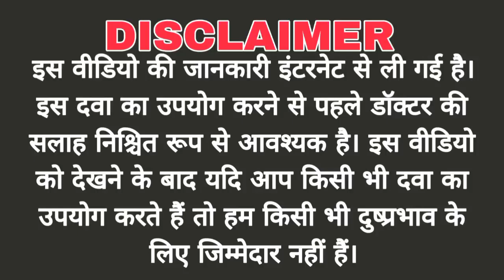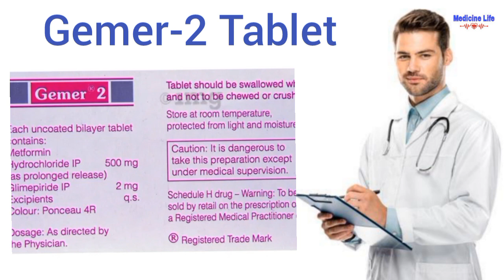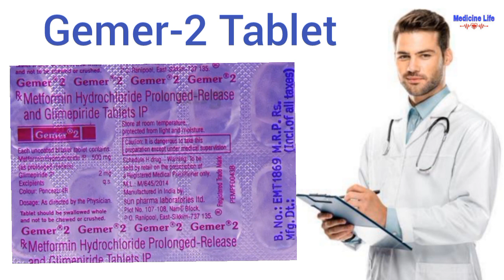Gemer 2 tablet uses, review in hindi | use | dose | benefits | Side-effects | sugar tablet uses